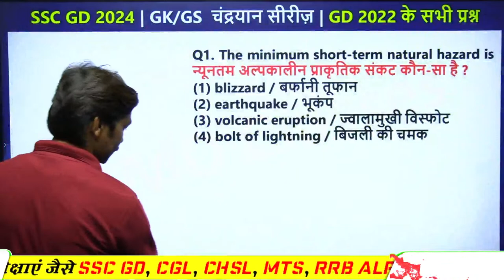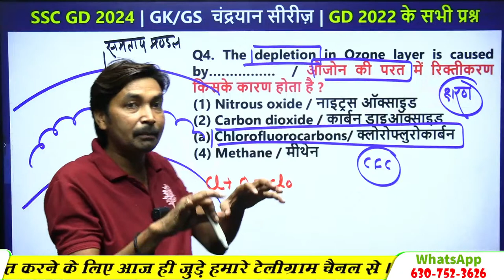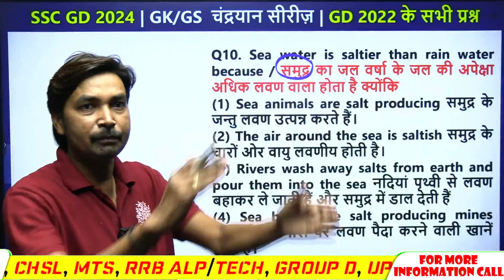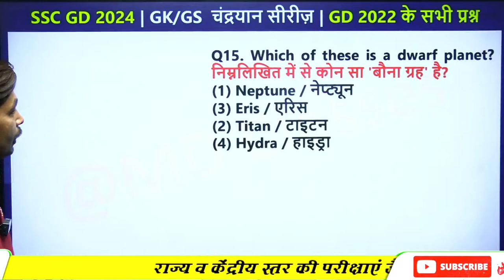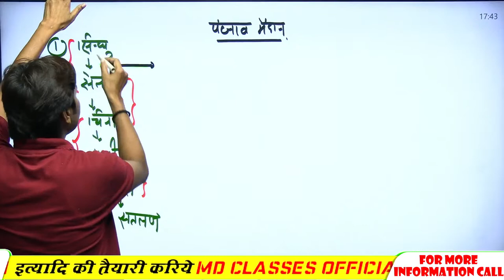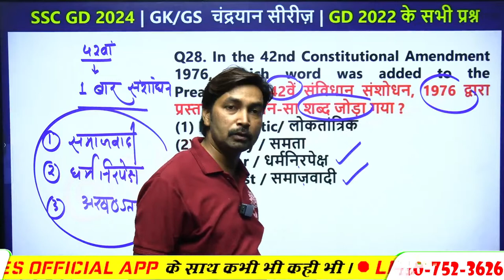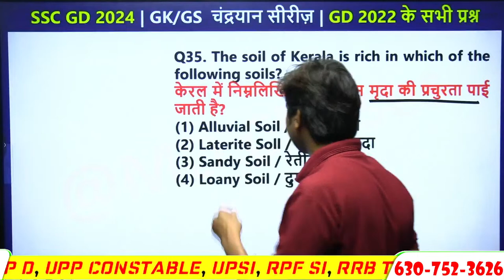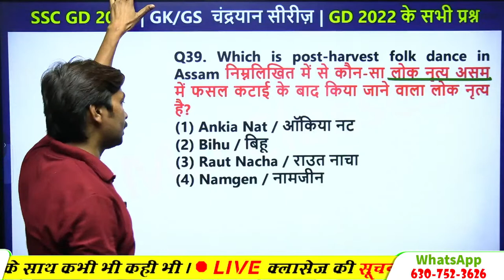SSC GD 2024 | SSC GD GK GS CLASSES | SSC GD GK GS PREVIOUS YEAR QUESTIONS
SSC GD 2024 | SSC GD GK GS CLASSES | SSC GD GK GS PREVIOUS YEAR QUESTIONS | SSC GD GK GS 2024 | GD GK GS | MD CLASSES | BY KUMAR VERMA SIR